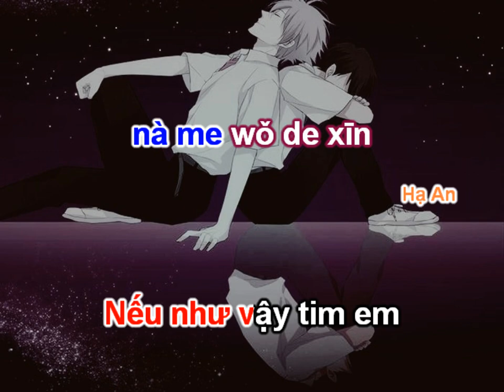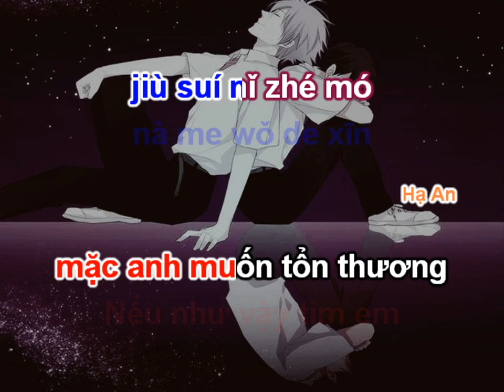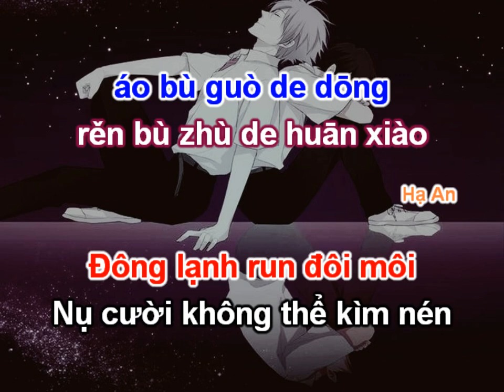[Karaoke Remix] Giấc Mơ Không Thể Đánh Thức 醒不来的梦 - Hồi Tiểu Tiên 回小仙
Nguyên xướng: Hồi Tiểu Tiên / 回小仙
Tác lời: Tào Mạch Thiên
Lời Việt: Tiểu Muội Màn Thầu